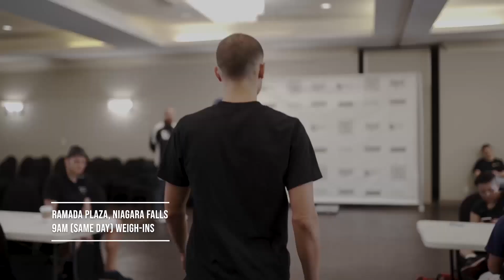Joshuah Lupia FIGHT NIGHT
June 29th LUPIA VS CAMPOS in Niagara falls. we followed Joshua around from 9am until midnight on Fight Night documenting the day's events.